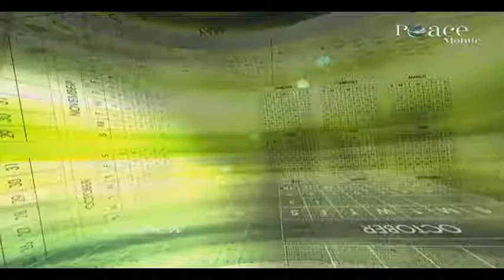01 Let's Welcome Ramadaan